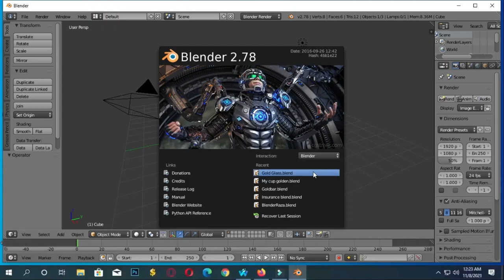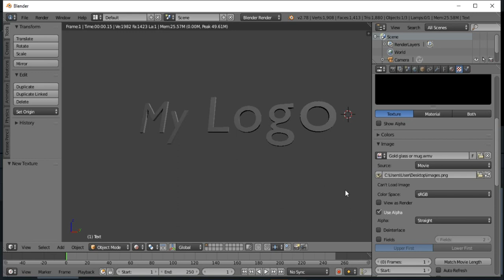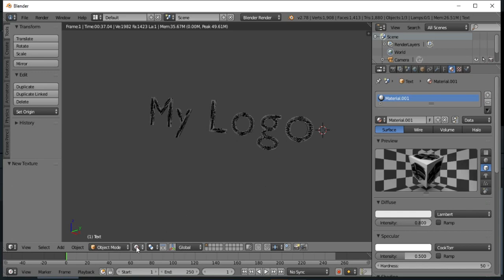My Logo Design 3 || Sojib Vlogs